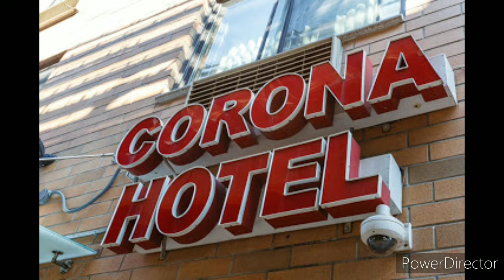" जगभरात अनेक वर्षांपासून कोरोना "